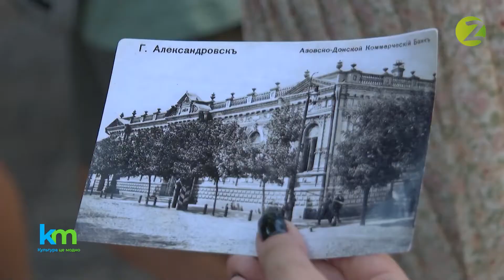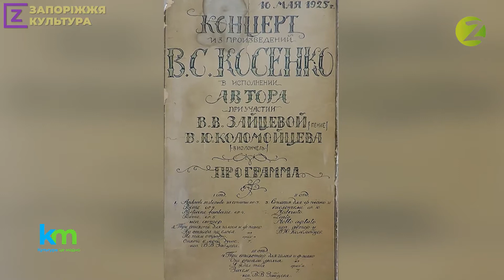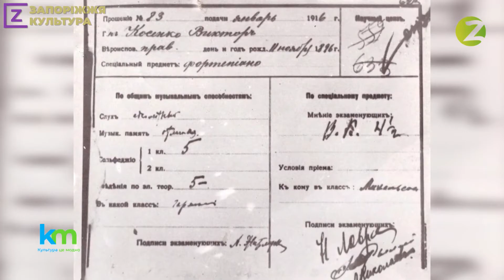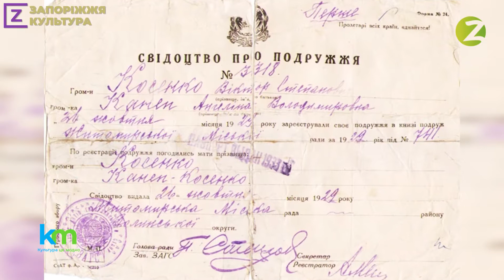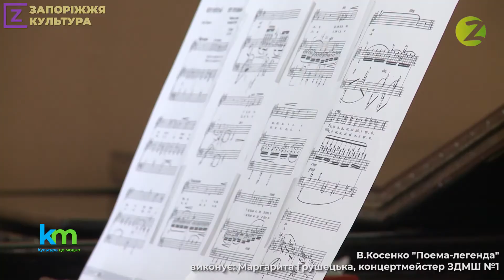Культура - це модно! Сезон 4, випуск 170 - 30.07.2020